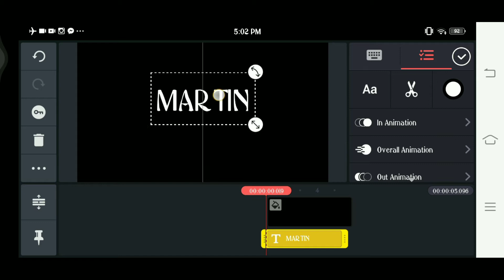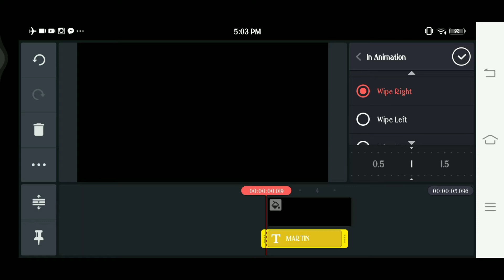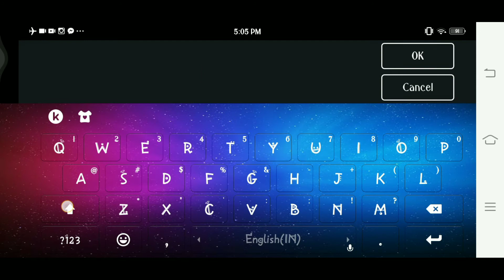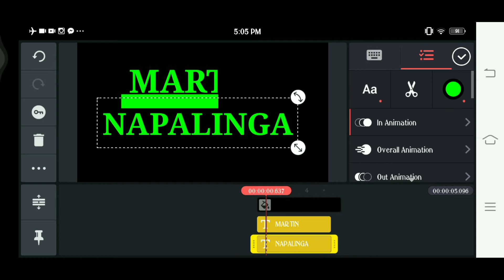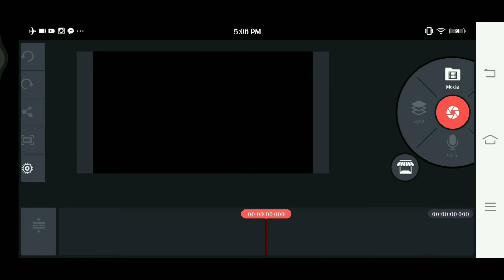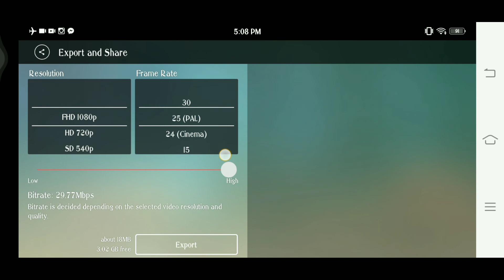KineMaster| How to create simple/appealing name intro|| video tutorial